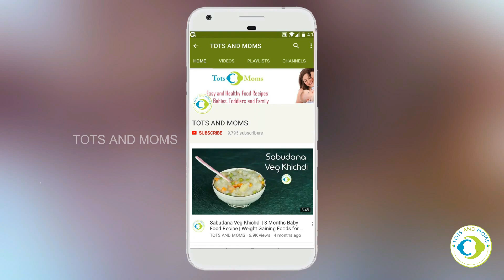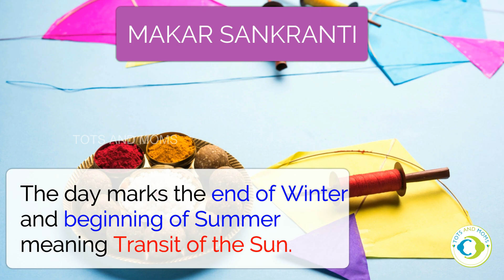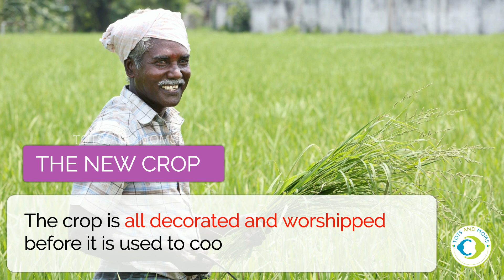What and Why is Makar Sankranti Celebrated? Share with your kids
Makar Sankranti, the ancient Hindu festival is celebrated all over India in different ways and with different names. 5 things to do to celebrate are here!